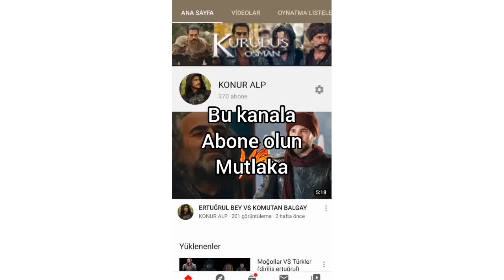Büyük Osman VS Küçük Osman Part